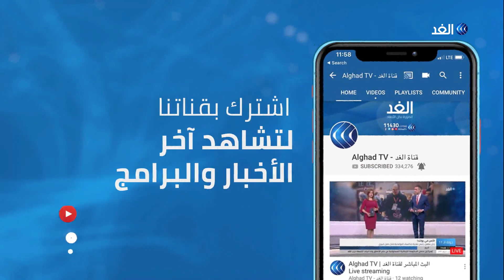مصابو الحروب في غزة .. قصص من تحدي الصعاب والانتصار على اليأس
تخطى العشرات من مصابي الحروب ومن فقدوا أطرافهم في مسيرات_العودة على حدود قطاع غزة, آلام إصاباتهم من خلال اعتمادهم على أنفسهم في خلق مصدر رزق لهم ولعائلاتهم. وذلك عبر أعمال تبدو منهكة للأصحاء لكنهم آثروا إثبات أن الإعاقة إعاقة العقل لا الجسد... المزيد من التفاصيل عبر التقرير المصور لمراسلة الغد من غزة نيفين اسليم، عبر الفقرة الإخبارية.